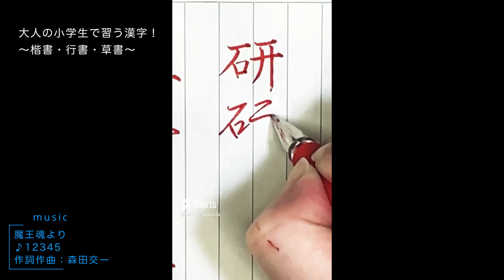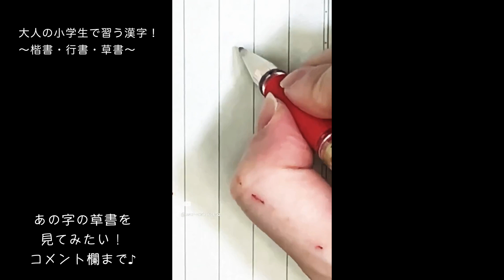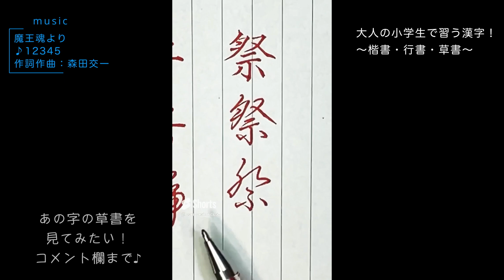初心者のためのボールペンで書く大人の小学生で習う漢字〜楷書・行書・草書〜【029】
ショート動画“大人の小学生で習う漢字！“シリーズの291〜300をまとめてみました！
小学生で習う漢字を、楷書・行書・草書で書いていきます！

■BGM■ーーーーーーーーーー
魔王魂より
♪12345
作詞作曲：森田交一

▼Amazonで確認！
下敷き　※一般で使用する推奨品です。

▽楽天で確認！